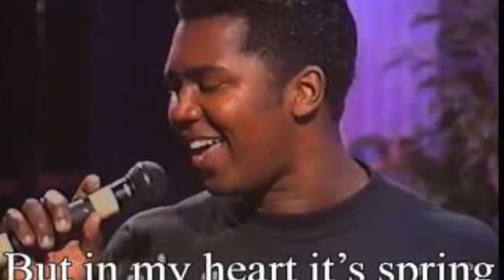Trailer Sir Lloyd Greatest hits album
Video from Sir Lloyd 1979